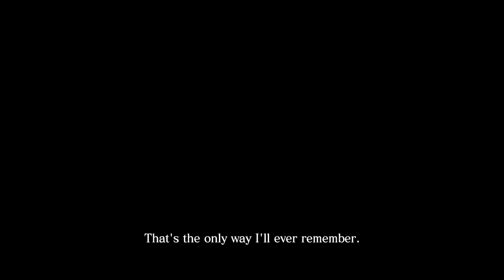RESIDENT EVIL 6 [PS4] - CHRIS Campaign - Chapter 1 - Normal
(PS4 1080p60fps)